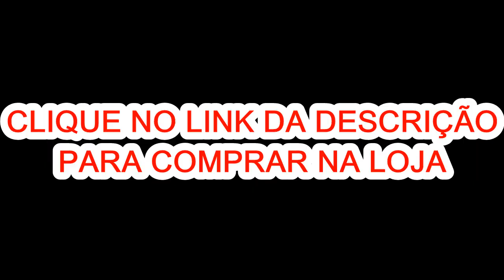Como Usar Sandália e Sapato Meia Pata Vizzano? Looks Para Inspirar